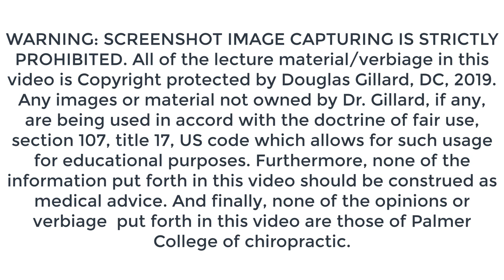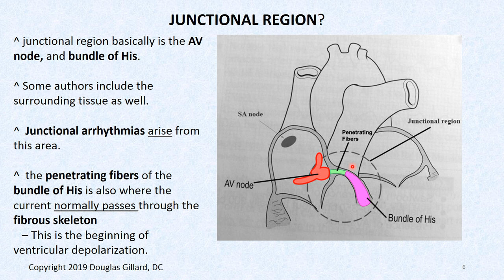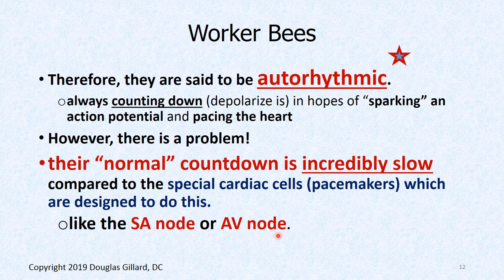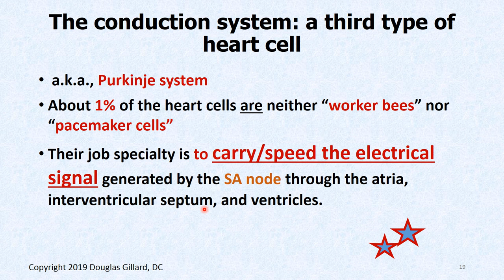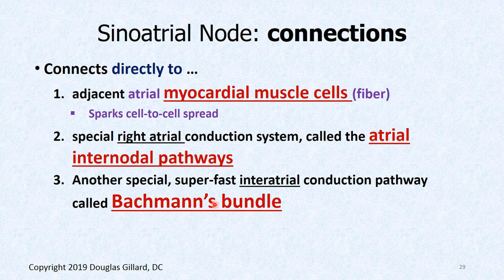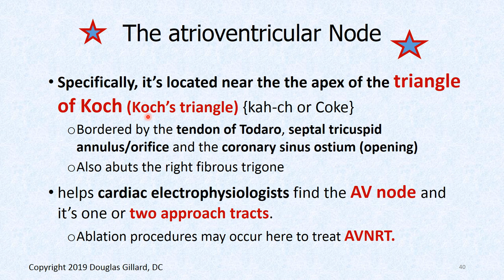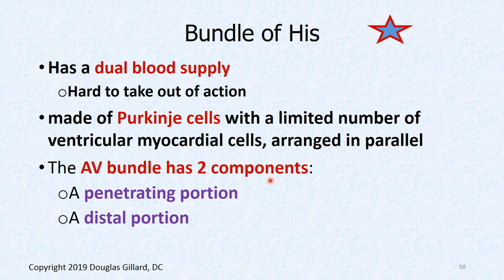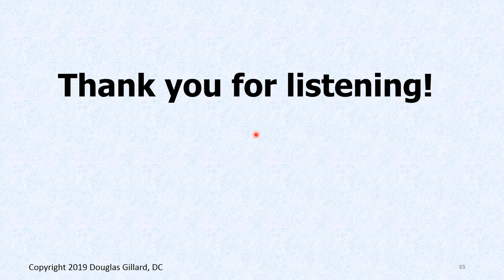Physiology of the Cardiac Conduction System: a Primer for Understanding Cardiac Electrophysiology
In this video Dr. Gillard lectures on the basic anatomy and physiology of the heart's conduction system. Students, please listen to this prior to the beginning of the electrophysiology/electrocardiogram section of the course.